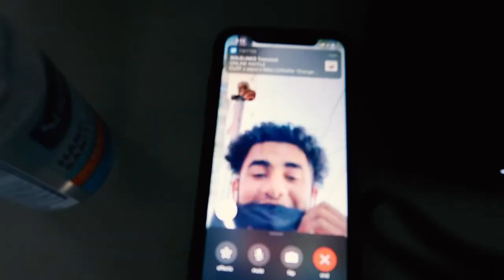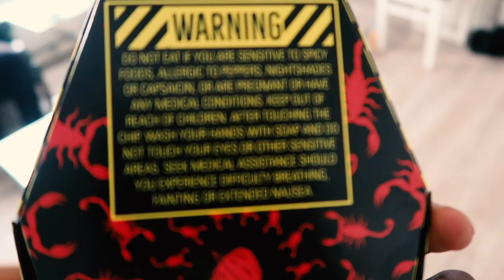*NEW*PAQUI ONE CHIP CHALLENGE**DO NOT TRY**